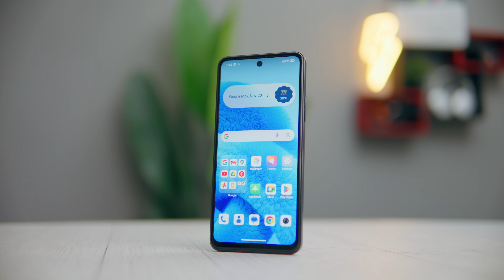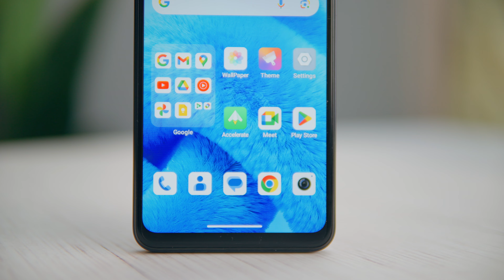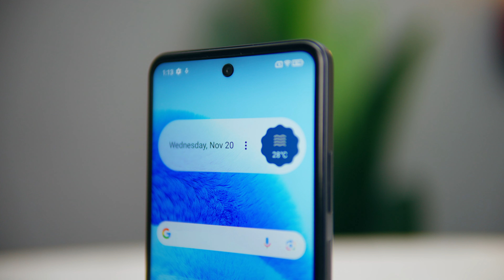Walton NEXG N26 Unboxing & impression!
Price: 15,749/-BDT (Mirror Black)
                  16,274/-BDT (Razor Blue)

Walton recently released the brand new nexg n26. But the razor blue color is new and today we have that in our studio. So if you are looking for a good looking budget phone under 16k, lets see how this phone serves you.